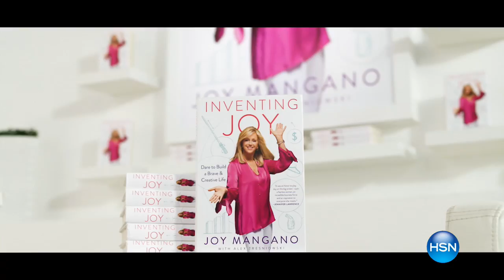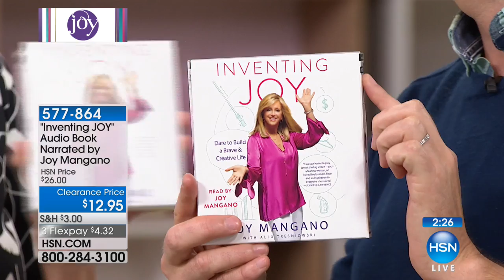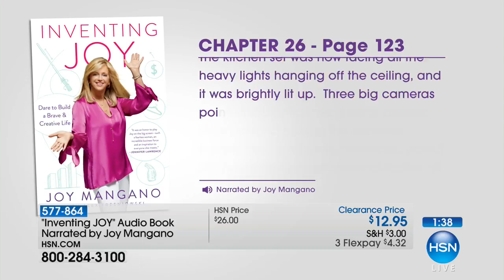HSN | Joyful Discoveries by Joy Mangano Clearance 02.21.2018 - 09 PM